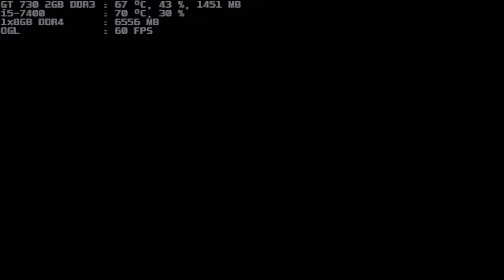mugen 1.1 blue arena berserk rugal 3p vs iori-infernogami 1p